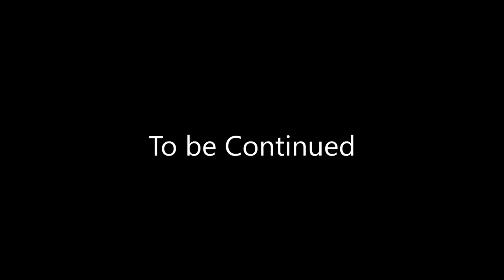ZT2 Lost Tapes Revelations 4: Episode 3 The Beast of Exmoor